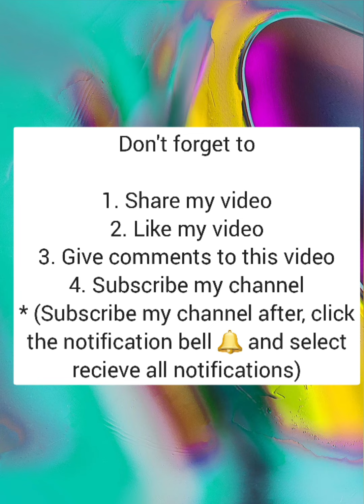Android or iOS games Hide 'N Seek! #1